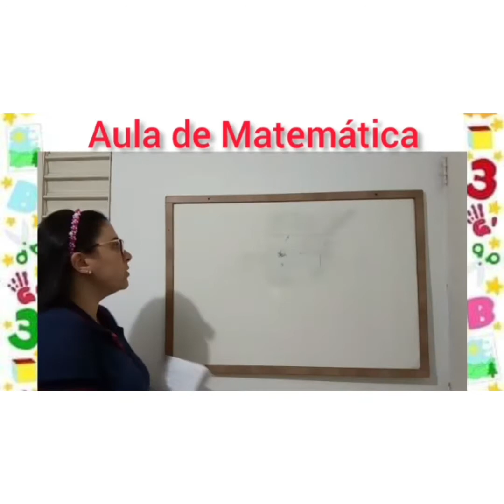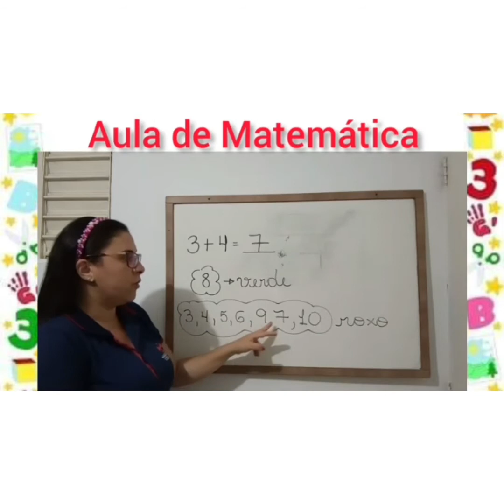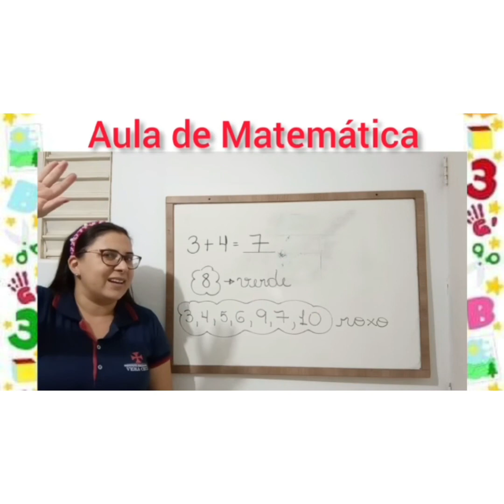Aula de Matemática - Tia Wanessa Lucena - 1° Fundamental - Unidade Patos - 21 de setembro